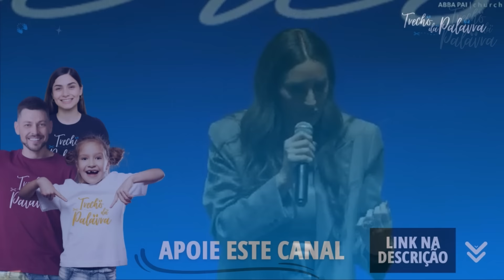COMO RESISTIR ao DIABO | Viviane Martinello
Resistir ao diabo exige submissão total a Deus. Ao alinhar sua vida com a vontade Dele, você encontra força para dizer "não" às tentações. A oração, a leitura da Palavra e a comunhão com o Espírito Santo são armas poderosas que te capacitam a vencer as investidas do inimigo.

◾ Tópicos do vídeo:
00:00 - O inimigo quer destruir a nossa fé
04:29 - As estratégias do inimigo contra nós
09:40 - Como nós podemos resistir ao diabo
14:19 - Você precisa fortalecer a si mesmo

*Trecho da pregação da @VivianeMartinello